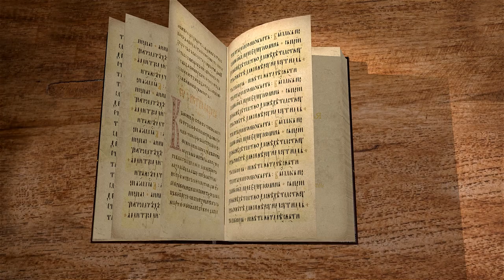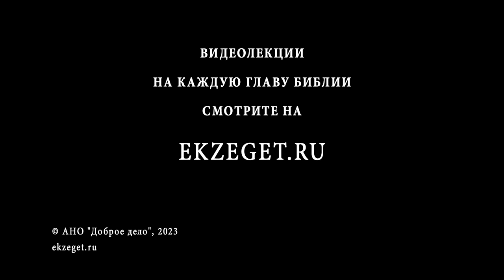3-я Книга Маккавейская. Введение. Дмитрий Георгиевич Добыкин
Команда Экзегет.

На библейском портале Экзегет вместе с кандидатом богословия, преподавателем Санкт-Петербургской духовной академии, Дмитрием Георгиевичем Добыкиным начинаем изучать 3-ю книгу Маккавейскую.
В сегодняшнем видео рассмотрим введение.

🔸  Историко-культурный контекст книги
🔸  Завоевание Александром Македонским Востока
🔸  Просвещение варваров
🔸  В Палестине евреи попадают под власть сирийцев
🔸  Гонение на истинную веру. Насаждение язычества
🔸  Маккавейское восстание
🔸  Ервреи терпят гонение от греков
🔸  Книга была написана на греческом языке в 1 веке до Р.Х.
🔸  Три варианта перевода